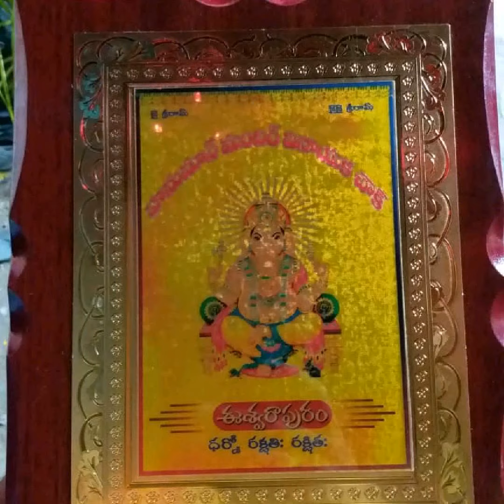ఈశ్వరపురం హనుమాన్ వినాయక కమిటీ అద్వర్యంలో ప్రసాదాల బోనాలు